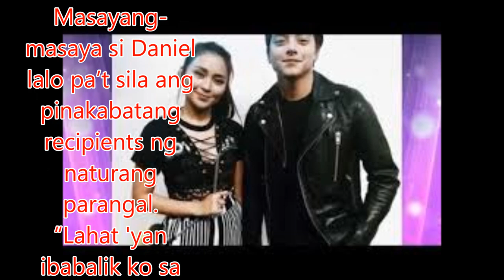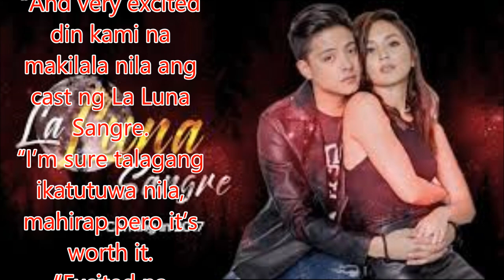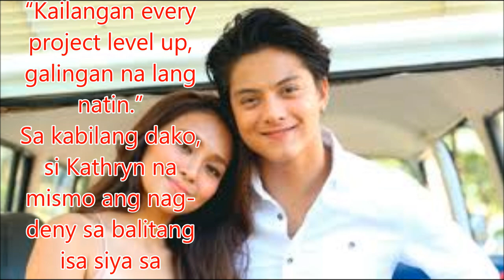Daniel Padilla and Kathryn Bernardo youngest to be crowned Box Office King & Queen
Philippines News today : Entertaiment scandals

Inamin ng teen idol na si Daniel Padilla na kinabahan siya nang husto habang hinihintay ang announcement of winners sa gabi ng parangal ng 48th Guillermo Mendoza Memorial Foundation Box Office Entertainment Awards.
Hindi pa niya alam na sila ng ka-love team na si Kathryn Bernardo ang mag-uuwi ng trophy bilang Box Office King and Queen para sa tinamong tagumpay ng pelikula nila na Barcelona: A Love Untold.
Lahad nga niya, “Grabe nung time na yun, nung gabing yun sobrang kabado ako.
“Sobrang kinakabahan ako kasi napakalaking honor na ibigay sa amin ni Kathryn ang Box Office King and Queen.”
Masayang-masaya si Daniel lalo pa’t sila ang pinakabatang recipients ng naturang parangal.
“Lahat 'yan ibabalik ko sa mga fans, sila ang may gawa,” pangako niya.
“And very thankful kami sa mga fans namin, sobra nila kaming mahal.”
Nakapanayam ng PEP.ph (Philippine Entertainment Portal) at Cinema News ang aktor sa Star Magic 25th anniversary presentation ng ASAP na ginanap noong May 21 sa Smart Araneta Coliseum.
LEVELLING UP. Malapit na ring mapanood sa ere ang fantary series na La Luna Sangre, ang reunion project ng KathNiel sa telebisyon.
Pagbabahagi ni Daniel, “Magsisimula na kami ni Kathryn mag-taping.
“And very excited din kami na makilala nila ang cast ng La Luna Sangre.
“I’m sure talagang ikatutuwa nila, mahirap pero it’s worth it.
“Excited na kaming magpakita ng bago ni Kathryn and abangan nila uli kami sa primetime.
“Siyempre di naman maiiwasan pero siyempre kailangang gagalingan na lang natin.
“Kailangan every project level up, galingan na lang natin.”
Sa kabilang dako, si Kathryn na mismo ang nag-deny sa balitang isa siya sa pinagpipilian na gumanap sa remake ng Darna.

Daniel Padilla and Kathryn Bernardo youngest to be crowned Box Office King &㔀خ耀指㐝堥῀᯳ꉀࡄᨬᰊ